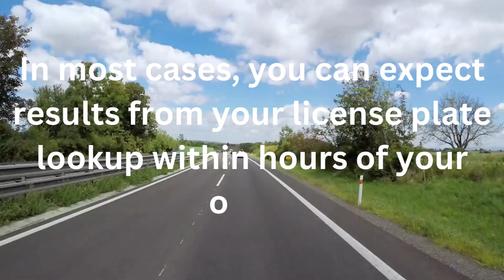How To Lookup A License Plate | License Plate Lookup By Private Investigator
How to lookup a license Plate?  Do you need to find the registered owner's full name and address?  A private investigator can get you this information if you have a permissible purpose covered under the Driver's Privacy Protection Act of 1994.

We are private investigators and can perform a license plate lookup